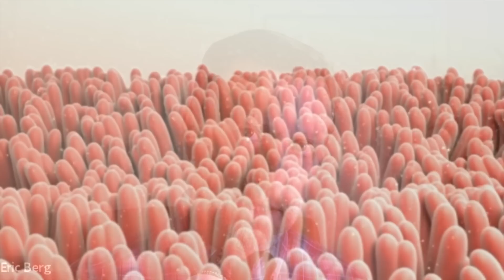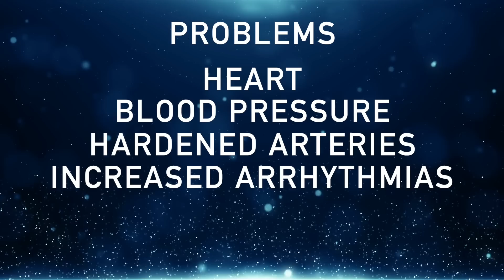Sodium Sensitivity is a Potassium Deficiency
Are you salt-sensitive? Learn more about salt sensitivity and the dangers of too much sodium.

0:00 Introduction: The dangers of too much sodium
0:18 Is sodium bad for you?
0:43 Understanding sodium and potassium
2:26 How to handle salt sensitivity
3:58 Learn more about potassium-rich foods!

Let's talk about salt sensitivity and the dangers of consuming too much salt.

Consuming too much sodium can lead to certain health problems, including:
 • Heart disease
 • High blood pressure
 • Stroke
 • Edema
 • Increased mortality

The body tends to hold sodium when a person has a potassium deficiency. You can even have salt sensitivity, which causes you to retain sodium and water. But, again, this could be caused by a potassium deficiency.

Sodium and potassium work together in the body. The daily requirements for sodium are 2300 mg, but the daily requirements for potassium are 4700 mg. You really need twice as much potassium as sodium.

Many people aren't consuming enough potassium in their diet but consume a lot of sodium. A genetic problem can also cause some people to be salt sensitive.

I believe one of the best things you can do for salt sensitivity is to increase your potassium. I don't think a low-salt diet is the answer. You don't want to end up having a potassium deficiency and a sodium deficiency.

You need sodium and potassium to support the body in many different ways. If you're deficient in these key electrolytes, you could experience arrhythmias, fatigue, and weakness.

Overall, you need sodium, but you need a lot more potassium.

I hope this helps you better understand salt sensitivity and the dangers of too much salt.